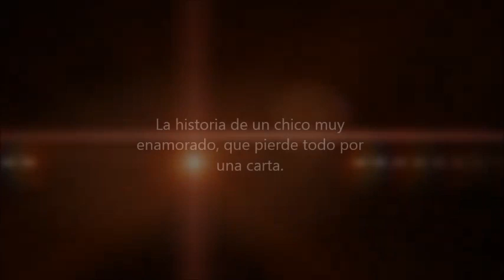El pájaro azul (Ruben Dario) trailer